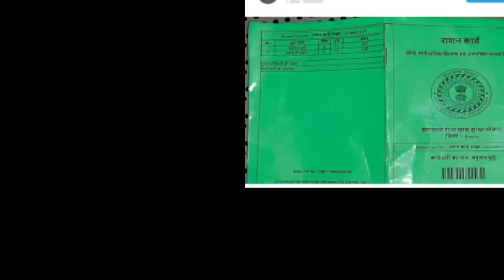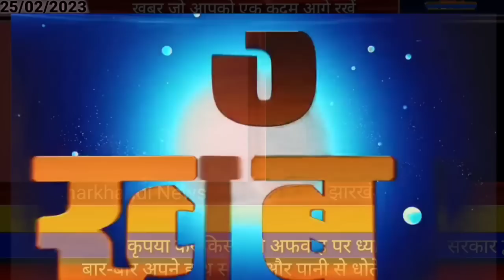आज 25 फरवरी 2023 झारखंड की ताजा खबर ।। Today Jharkhand News, Jharkhand Breaking News पारा शिक्षक